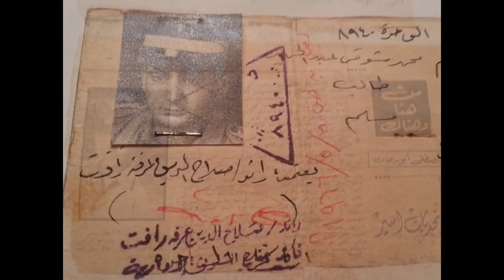gohar family Ramadan 2015